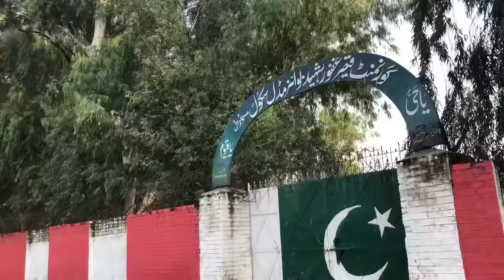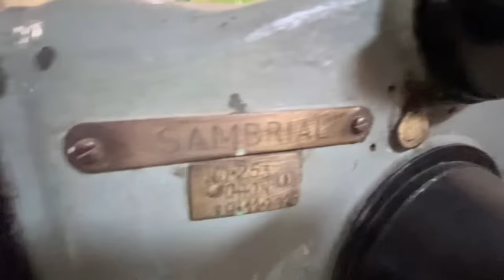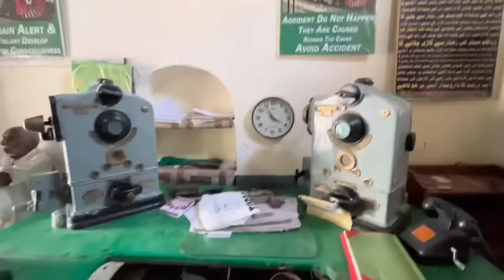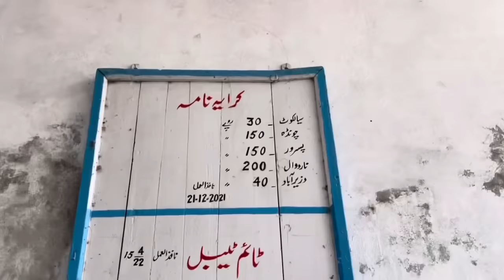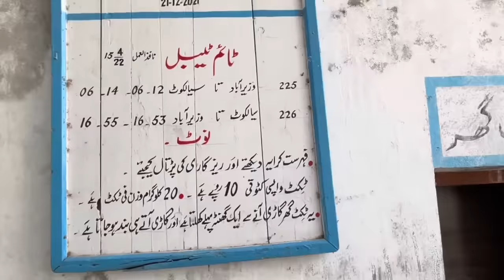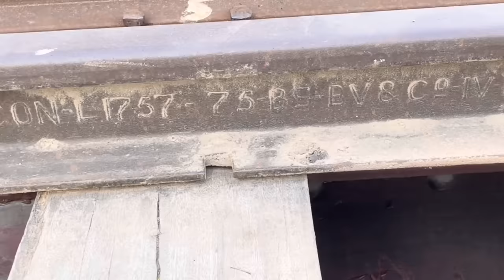Hindu Sikhon ki train Jab Sambrial se Chali to kia hoa || Indian Baba Ji ki dukhi Yadein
Sardar Ji ka complete interview Link by Sanwal Dhami Ji SantaliNama channel